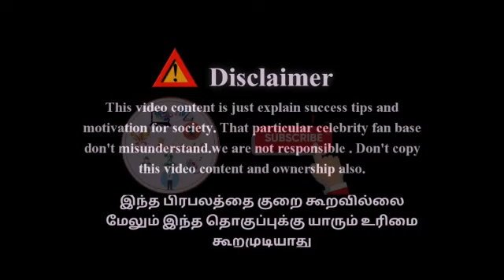Ajith | Success Decode | How do get success in Ajith way? | அஜித்தின் வெற்றி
How do get success ?
Ajith hard work
Dedication
Helping
Good habits